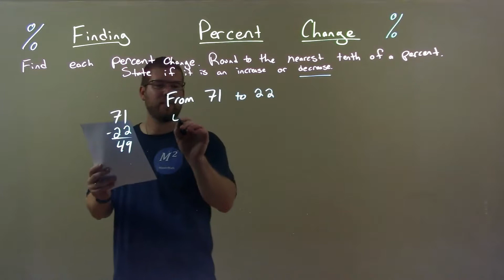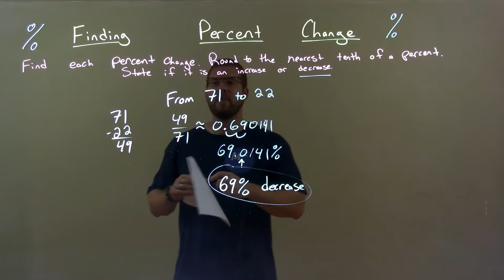Find the Percent Change from 71 to 22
In this math video lesson on Finding Percent Change, I find the percent change from 71 to 22, round to the nearest tenth of a percent, and state if it is an increase or decrease.